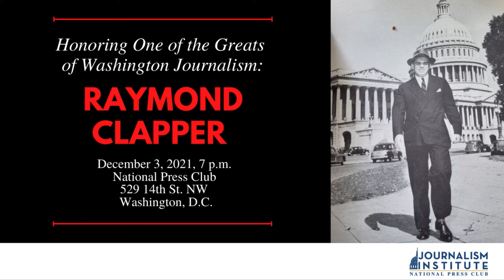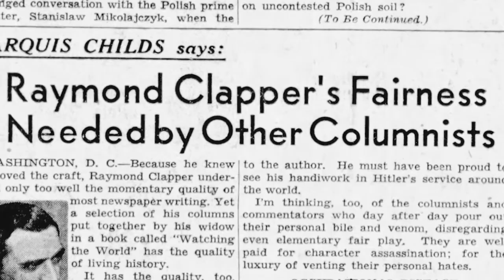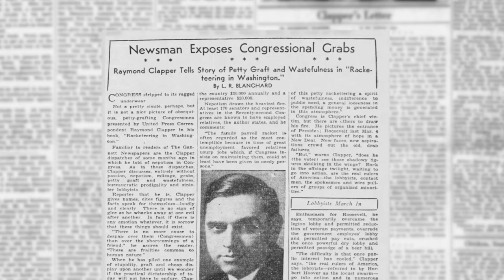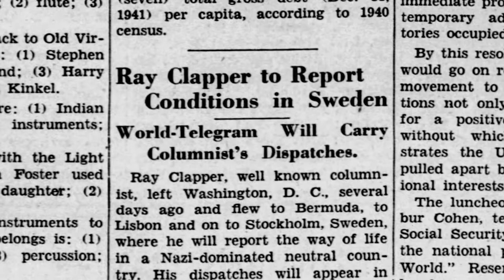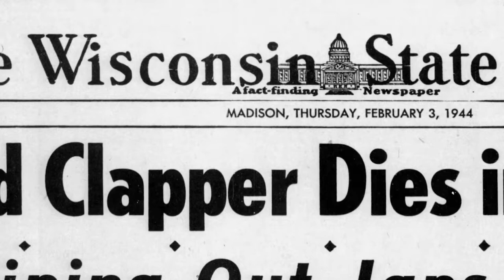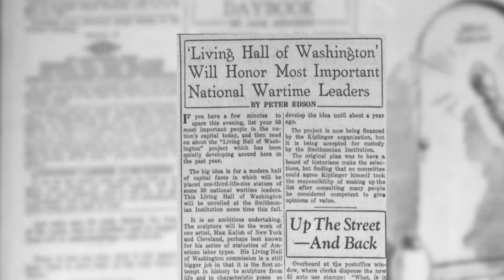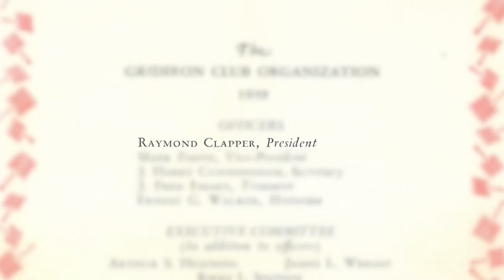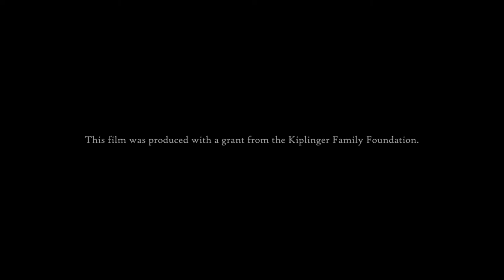Honoring Raymond Clapper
On Dec. 3, 2021, the National Press Club Journalism Institute, Knight Kiplinger, and Gail Clapper hosted a celebration of columnist and correspondent Raymond Clapper, which included the dedication of a statuette of Mr. Clapper sculpted by Max Kalish and commissioned by Mr. Kiplinger’s grandfather.